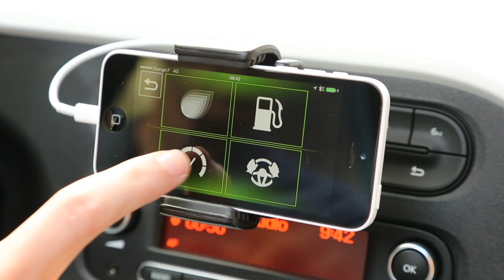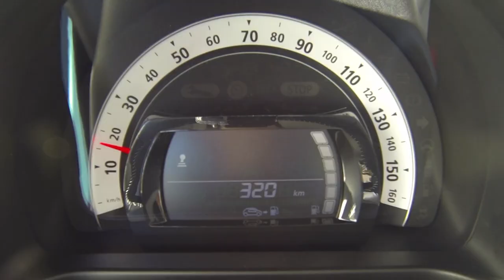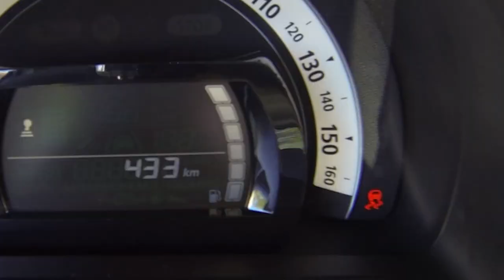Nouvelle Renault Twingo III : premier essai vidéo par L'argus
Premier essai de la nouvelle Twingo. La petite citadine de Renault dévoile ses charmes en vidéo. Découvez-la sans plus attendre.

First test drive Renault Twingo III